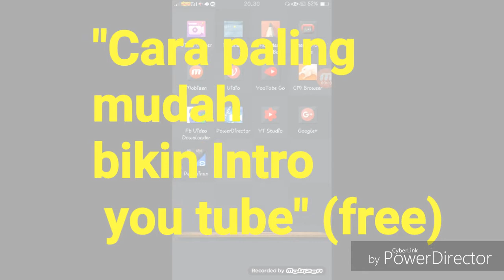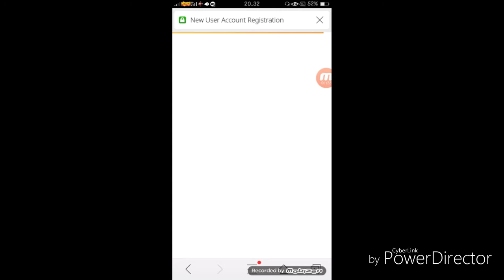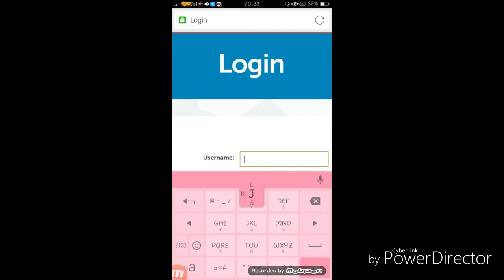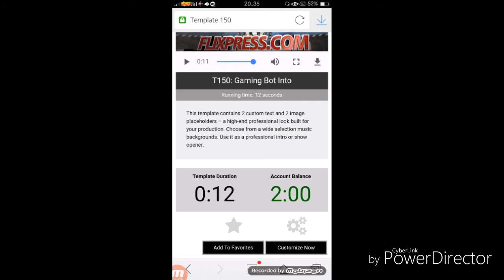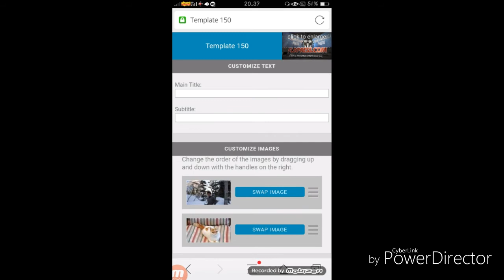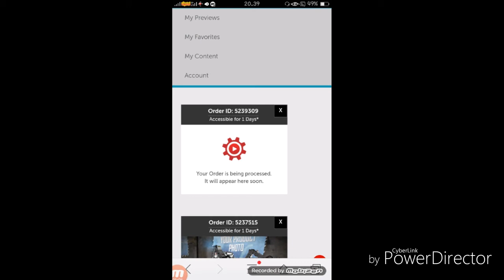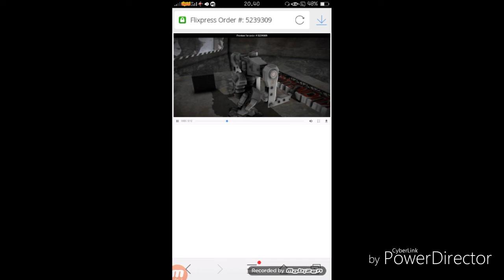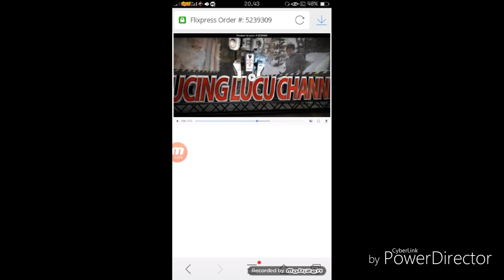Tutorial bikin Intro You tube kereen!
halo guys!!
pada kesempatan ini, kami sajikan tutorial bikin intro /pembukaan video,  yg mana sering kita lihat di beberapa channel youtube.
nah klo brosis msh bingung caranya,tonton video ini sampai selesai ya guys!,
mudah kok.Tentu saja brosis pengen channelnya
kelihatan keren layaknya you tuber profesional.ya kan ?

Selamat mencoba!
bisa corat coret dibawah klo blm 'ngeh

Thanks! sekelangkong!